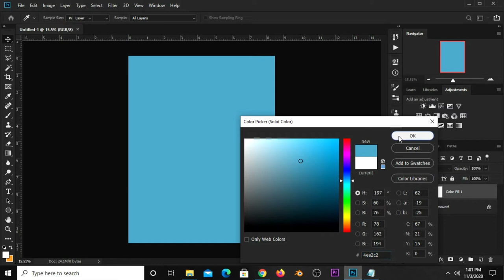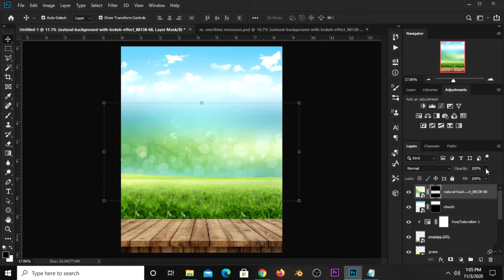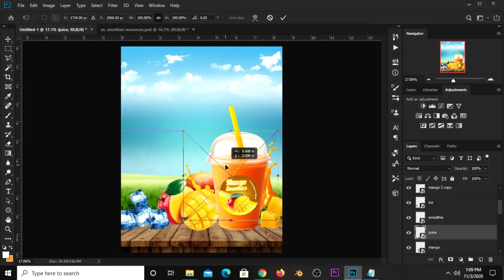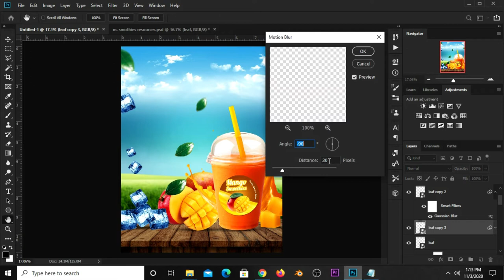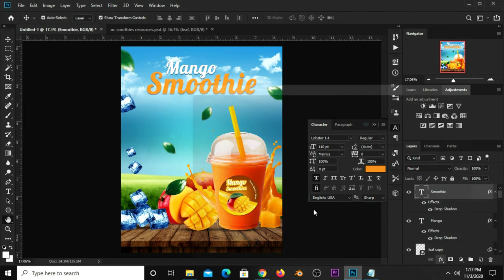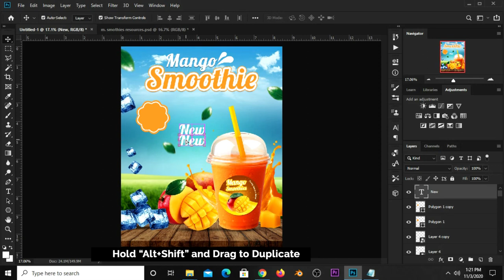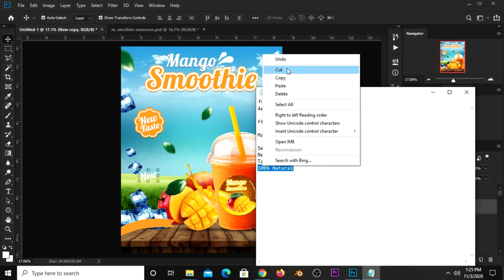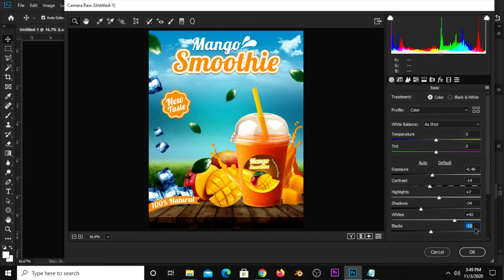How to Create Mango Smoothie Poster Design | Photoshop Tutorials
In this Photoshop Tutorial, I am going how  to Create Mango Smoothie Poster Design

Stay Blessed